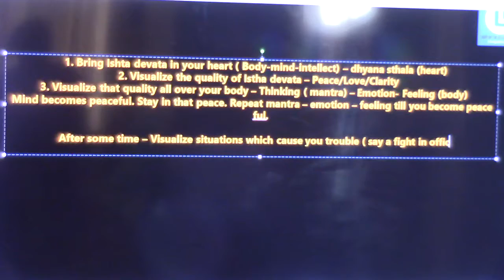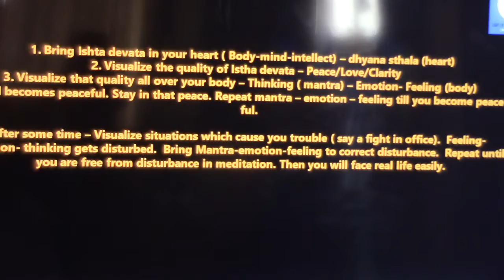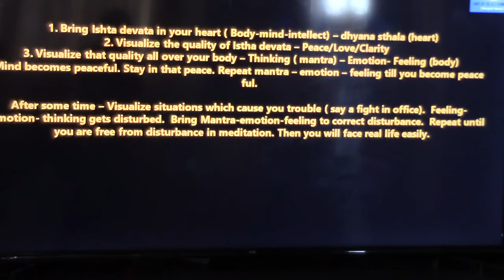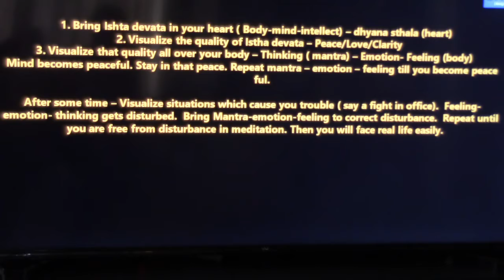Atmadarshana Class(Gowdapada Group)_Talk 2(Ishta Devata Dhyana - Steps)_05Sep2018